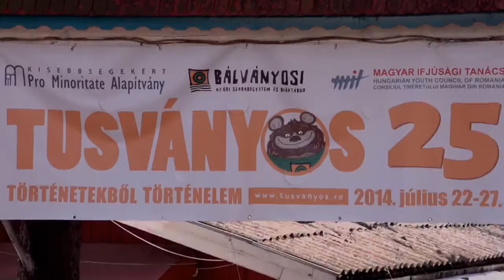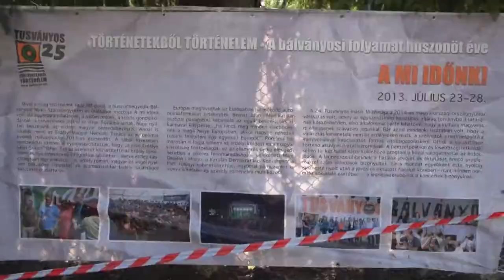Orbán Viktor - NE FÉLJETEK X 365! - Eljön a mi időnk! -- DAKoTA Security Service -- TUSVÁNYOS 2014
Tusványos a világ közepe - Orbán Viktor - NE FÉLJETEK X 365! - Könnyen lehet, miután bármi megtörténhet, hogy eljön a mi időnk! -- DAKoTA Security Service -- TUSVÁNYOS 2014 --- FORRÁS Tusványos XXV. - történetekből történelem. - 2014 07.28. TUSVÁNYOS -- Tusnádfürdő -- Köszönöm szépen! Üdvözlöm kedves látogatóimat! Áldás kísérje, minden lépésüket!